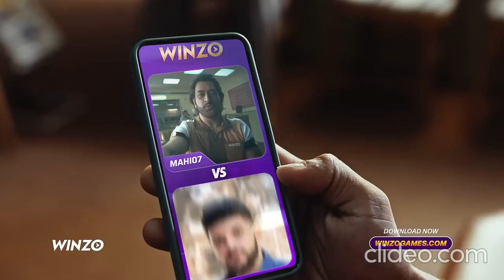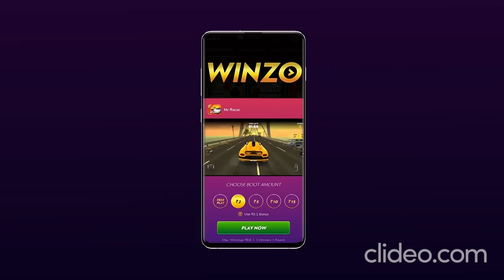Winzo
I am playing on India's gaming app

1️⃣ Get a Joining bonus of ₹55 free
2️⃣ Ludo, Carrom and 100+ games
3️⃣ 100% cashback on first deposit

Made in India app.